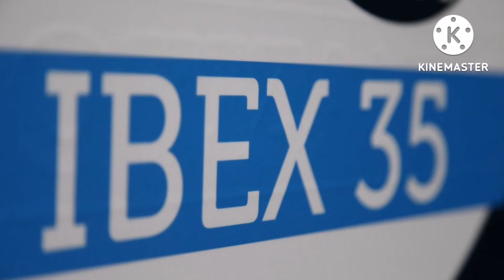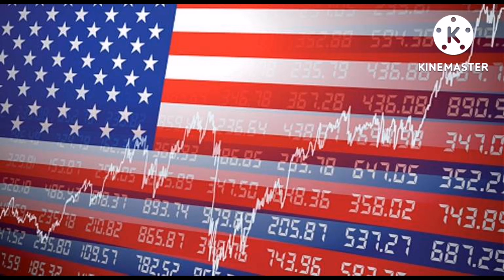🚨⚠️ÚLTIMA HORA⚠️🚨El IBEX intenta RETENER los 8.300 a la espera de la INFLACIÓN de EE UU⚠️🚨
El Ibex intenta retener los 8.300 a la espera de la inflación de EE UU

El IPC de EE UU se modera y las Bolsas aceleran
El selectivo avanza un 0,5% y se fortalece sobre los 8.300 puntos